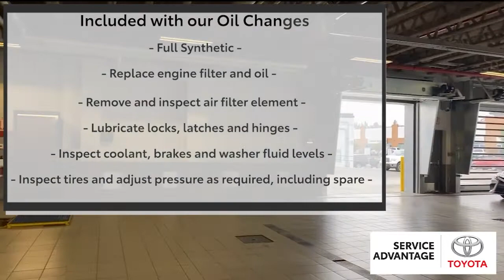Oil Changes and Lube Express Lane at Heninger Service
Oil changes for $79.95?! Now that is unheard of! But it's true😀. Heninger Service Centre has got your back when it comes to maintaining your vehicle.

Now what are you waiting for! We service all makes and models plus, ask about Lifetime FREE Oil Change Program.